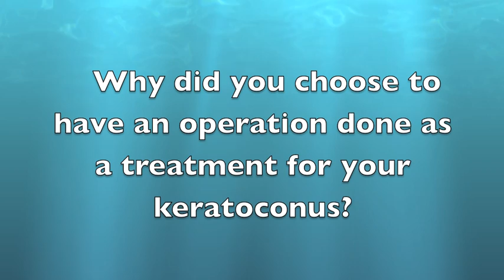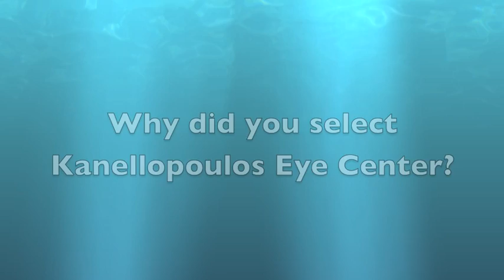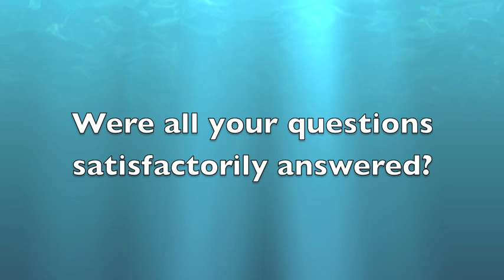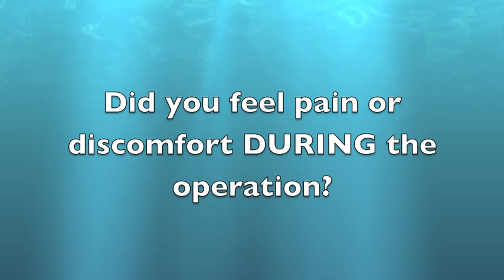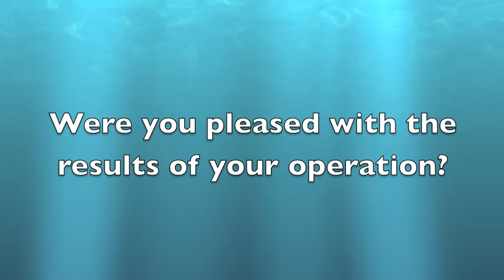Patient with keratoconus describes his experience after having an Athens Protocol operation done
The Athens Protocol: Topography-guided laser normalization of the keratoconus irregularity combined with higher fluence cornea cross linking (CXL)
The procedure was introduced by Dr. Kanellopoulos over 10 years now and carefully documented in the medical literature with over 30! scientific papers from our team, is currently practiced all over the world by a great number of surgeons as the optimal management of debilitating keratoconus
We routinely treat patients from overseas on our center in Athens: The LASERVISION clinical and research institute

Κερατοκωνικός ασθενής μιλάει για την εμπειρία του,  μετά από επέμβαση Athens Protocol. H επέμβαση διεξήχθη στο Οφθαλμιατρείο Κανελλόπουλου από τον Δρ. Α. Κανελλόπουλο, ο οποίος είναι και ο εμπνευστής της συγκεκριμένης μεθόδου Αthens Protocol (PRK + Crosslinking)